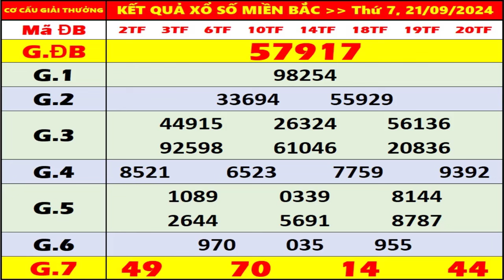KQXS Miền Bắc hôm nay thứ 7 ngày 21/9/2024 - KQXS Nam Định - XS Miền Bắc - XSMB - KQXSMB - XSND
- Thứ 2: Xổ số kiến thiết Hà Nội ( xshn )
- Thứ 3: Xổ số kiến thiết Quảng Ninh ( xsqn)
- Thứ 4: Xổ số kiến thiết Bắc Ninh (xsbn)
- Thứ 5: Xổ số kiến thiết Hà Nội ( xshn )
- Thứ 6: Xổ số kiến thiết Hải Phòng ( xshp)
- Thứ 7: Xổ số kiến thiết Nam Định (xsnd)
- Chủ Nhật: Xổ số kiến thiết Thái Bình ( xstb)